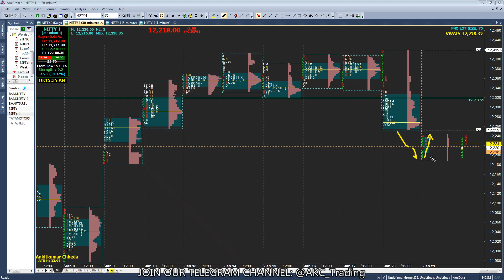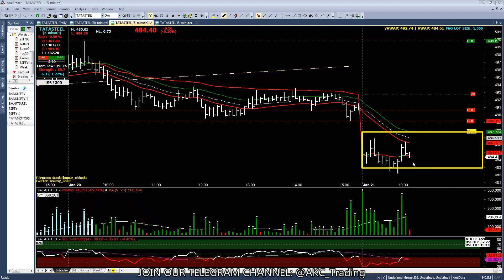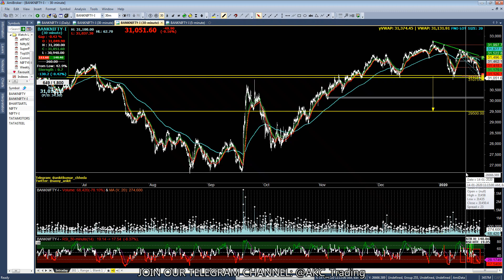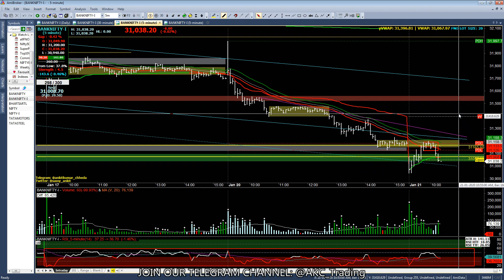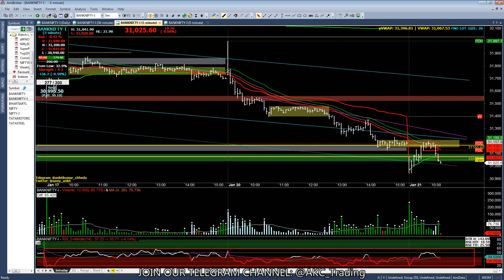NIFTY & BANKNIFTY Live Market Analysis (Opening, 21st Jan, 2020)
NIFTY & BANKNIFTY Live Market Analysis Update.

Consult your financial advisor before taking any real trade.